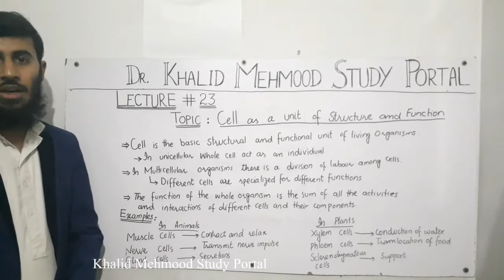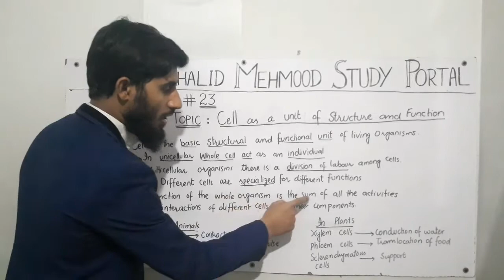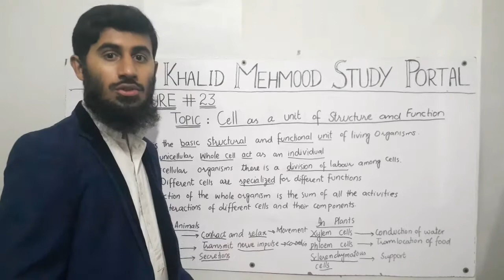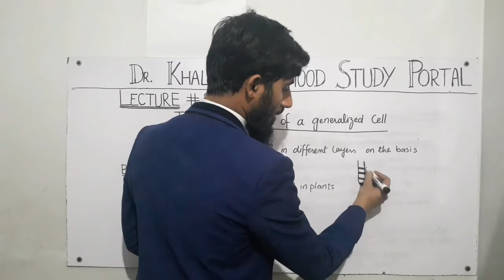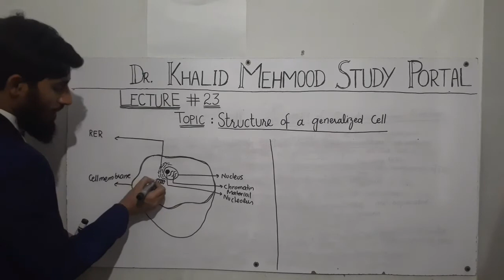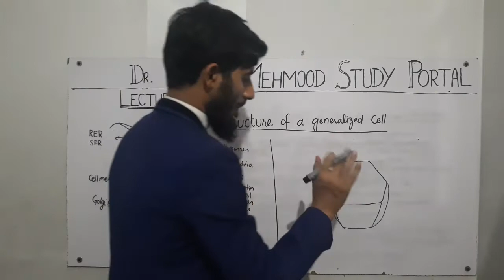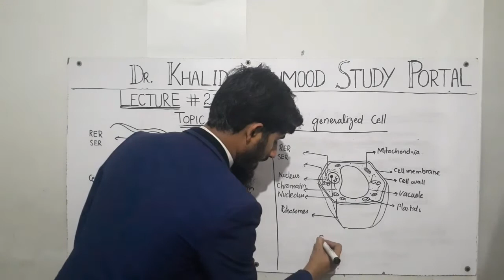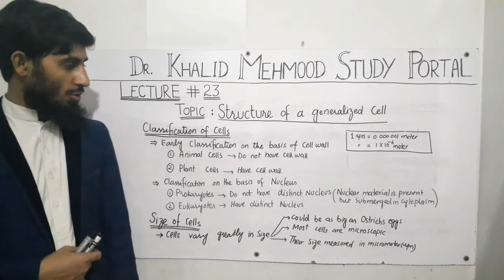F.Sc Part 1 Lecture 23: Structure of a generalized cell:Urdu/Hindi | By Dr. Khalid Mehmood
F.Sc Lecture series
F.Sc Biology Part 1

Chapter No. 4 The Cell

Topic Structure of a Generalised Cell